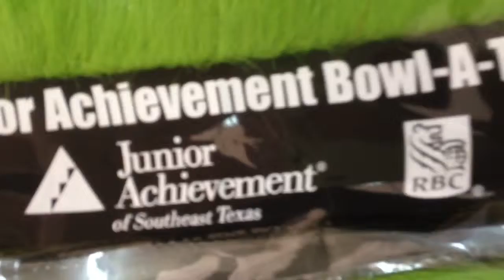PO 24098 ORDER STATUS BEFORE AIRSHIPPING